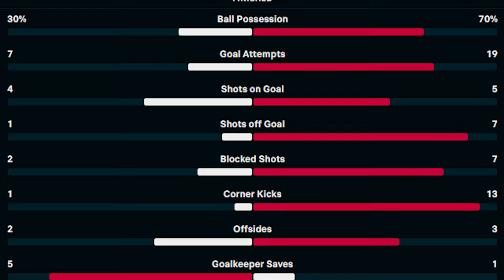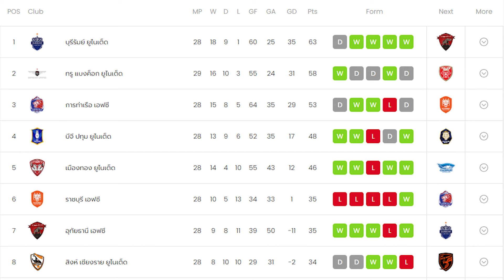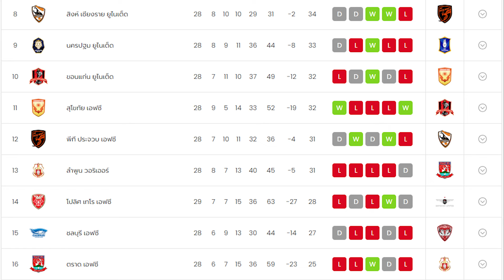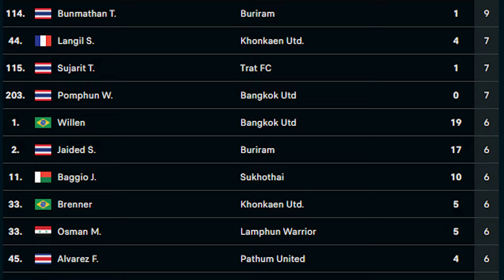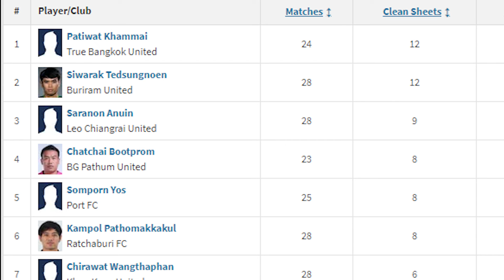สรุปผลฟุตบอลไทย 17/5/67 : มีไฮไลต์ เทโรโหดไล่ถล่มแบงค็อก / บุรีรัมย์คว้าแชมป์ไทยลีกสมัยที่ 9